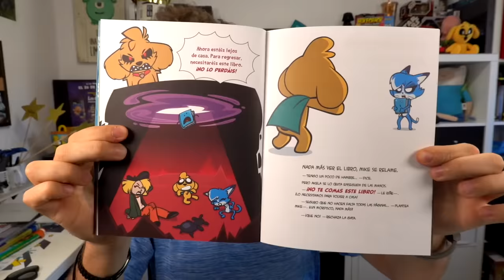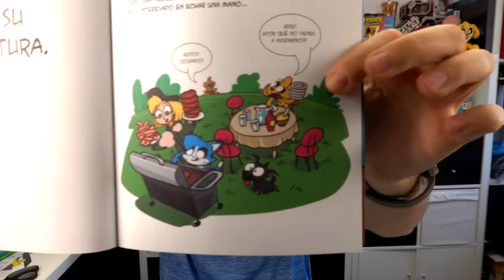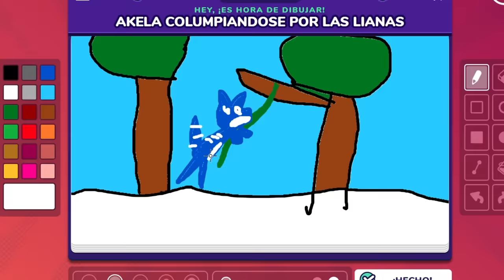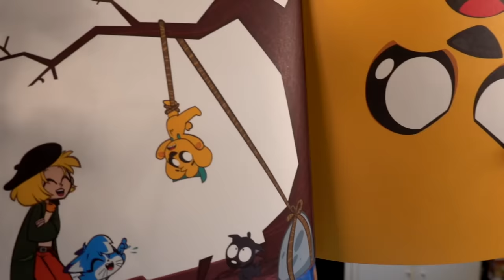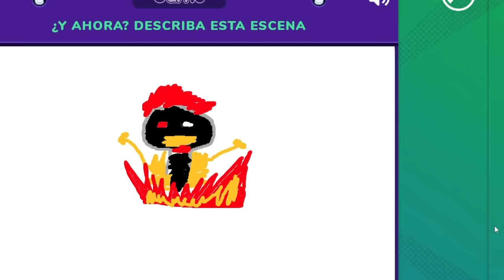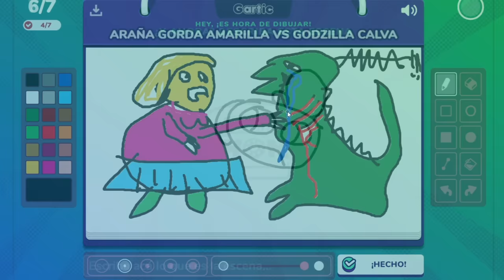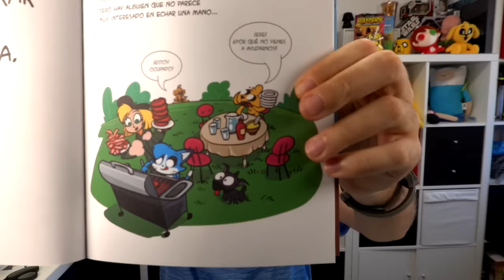¿CÓMO ES QUE LLEGAMOS A ESTO? 😱😳 MIKELLINO ES REAL en GARTIC PHONE #6 (MIKECRACK)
Os traigo un Gartic Phone con los Compas en el que intentamos dibujar ilustraciones de mi libro "No Te Comas Este Libro" pero terminamos haciendo Mikellino real 😳

⏰ TIEMPOS ⏰
0:00 Presentación
1:15 Fase de dibujar
5:45 Resultados finales 😂